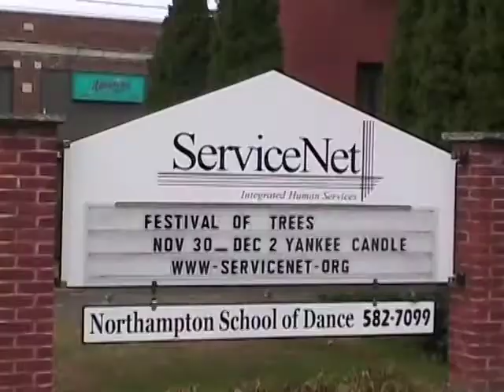ServiceNet Stars 2007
ServiceNet Inc stars who have been working in the field for 10 years. Videotaped and edited by Dann Vazquez.